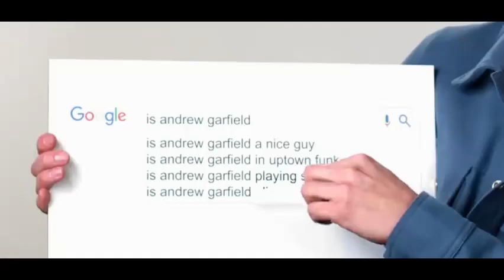Andrew niega todo en Español Latino FANDUB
Le preguntaron a Andrew Garfield sobre su aparición en Spiderman: Sin camino a casa (No Way Home) y el negó todo hasta el final XD